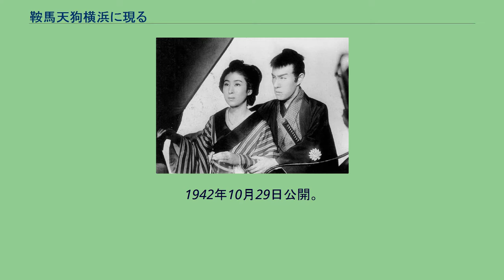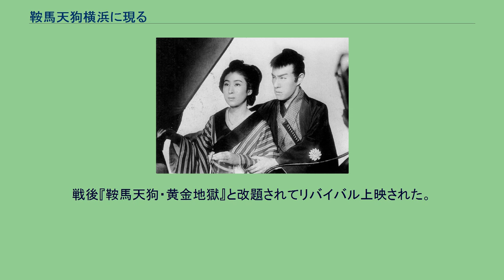鞍馬天狗横浜に現る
『鞍馬天狗横浜に現る』（くらまてんぐよこはまにあらわる）は、1942年製作の日本映画。
監督・脚本は伊藤大輔、主演は嵐寛寿郎、製作は大映京都撮影所。
尺長は全8巻。
1942年10月29日公開。
舞台は明治初期の横浜。
悪徳商人ヤコブは、表向きは居留地で貿易商を営んでいるが、実は大量の贋金で暴利を得ていた。
このままでは、わが国の財政は破綻するとの新政府の意向で、鞍馬天狗こと浪人倉田典膳は、ヤコブの経営する曲馬団ダフネに用心棒として潜入する。
そのころ、盲目の女芸人お力と角兵衛獅子の杉作、チャコの兄妹が居留地に現れる。
名医ヘボン博士にお力の目を治療してもらうためだ。
杉作らは、ヤコブの陰謀に巻き込まれて死んだ造船技師小原の遺書を偶然手に入れ、探索中の倉田と知り合う。
小原の遺書にヤコブの悪事の仔細が書かれているのを見た倉田は、杉作とともにヤコブの贋金工場を発見する。
ヤコブは倉田を抹殺すべく、小原の従弟三浦勝比古に、兄を殺したのは鞍馬天狗で敵を討てと唆す。
こうして、鞍馬天狗とヤコブとの戦いの幕が切って落とされる。
トーキー以後スランプに陥っていた伊藤大輔であったが、本作では趣向を凝らしたミステリー形式の時代劇として高い評価を得て、監督としての伊藤復活をファンに印象付けた。
とくに嵐寛寿郎の十八番の鞍馬天狗を、曲馬団で傘張りをしたり、看板スターの美女の買物のお供をするくたびれた役柄に変えるなどパロディ化したり、幕末から開国後に舞台を移したことで、旧来の江戸と西洋文明とがまざりあった独自の世界を作り上げている。
伊藤は、ロケ地の岡山県玉野市の造船所で、嵐寛寿郎に300メートル疾走しながらの乱闘をワンカットで撮るシークエンスを設けた。
伊藤自身、寛寿郎の美しい殺陣を買っていたが「完成されすぎたうらみもあります。そこへいま一つ破調のリズムを、“戟”の波紋を投ずるべき」（竹中労『聞き書きアラカン一代　鞍馬天狗のおじさんは』1976年11月　白川書院）という狙いがあった。
全力疾走でしかも刀を振り回しての立ち回りには、さすがの寛寿郎も「センセイ、これちょっと無理やと思いまっけどな。」と断ったが、伊藤は「ああ。そうですか。あなたには無理ですか。」と突っぱね、逆に寛寿郎を発奮させてこのシーンを撮った。
試写を見た伊藤は、300メートル走りながら左右に敵を切り捨てる寛寿郎の裾が一糸も乱れていないのに感心し「あれほどの大移動で、裾が乱れておりません。きちっとさばいているのです。アラカン、このひともわざおぎです。」と賛辞を送った。
寛寿郎も「すごい迫力や。走れるものやなあと我ながら感激してしもた。イドウダイスキ（移動撮影を得意とした伊藤監督のもじり）とはよういうた。なるほどと納得した。」と述べている（前述の竹中労の著作より）。
なお、戦後の進駐軍の検閲により、このシーンは削除されて見ることは出来ない。
戦後『鞍馬天狗・黄金地獄』と改題されてリバイバル上映された。
琴糸路と嵐寛寿郎 ほか